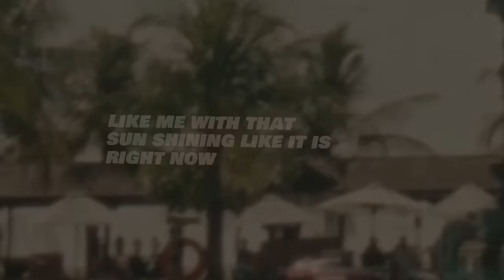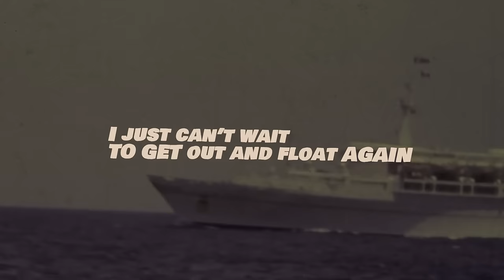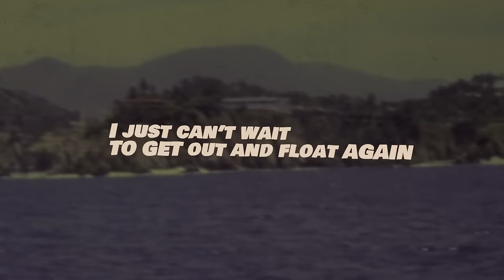Jake Owen - On The Boat Again (Official Lyric Video)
Lyrics:
This job that I’m working
Is hard on a person
Like me with that sun shining like it is
Right now
So I’m punching that time clock
To swim though that gridlock
And I’ll sit and wait long as I need to sit
To get out

On the boat again
I just can’t wait to get on the boat again
The life I love is drinking cold beer with my friends
Yeah I can’t wait to get on the boat again

Might not be Tahiti
But them girls in bikinis
They make a Mercury feel like a yacht
(Yeah they do)
Same time same lake next week
Same spot off Catfish Creek
We’ll be chilling
We’ll be sipping
We’ll be kicking back and sitting

Yeah, on the boat again
Just can't wait to just get out and float again
Cast a line and see if I can’t reel one in

Lord knows it won’t be long
‘Til I go and tie one on

I just can’t wait to get out and float again